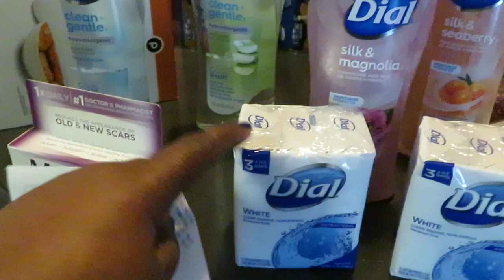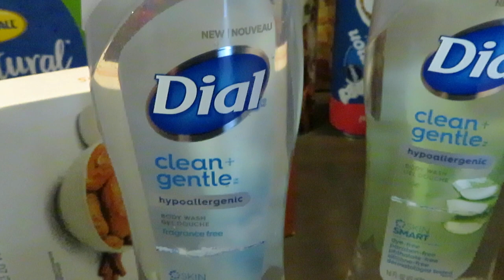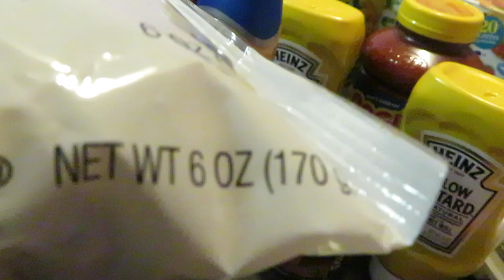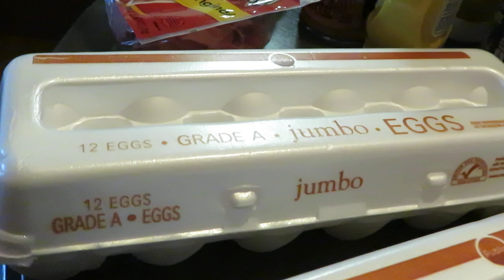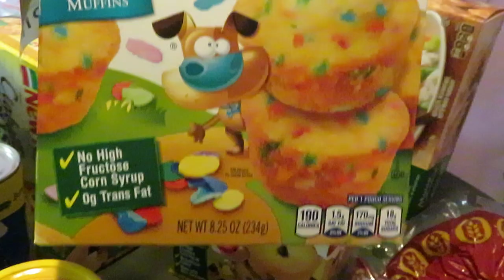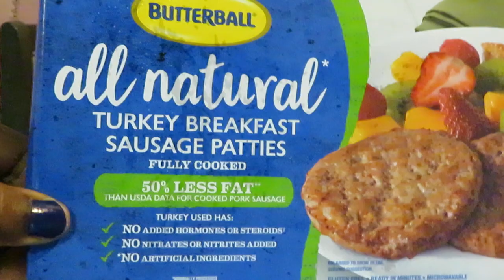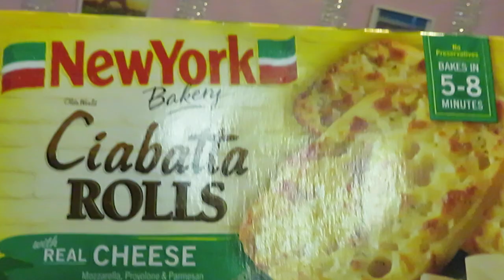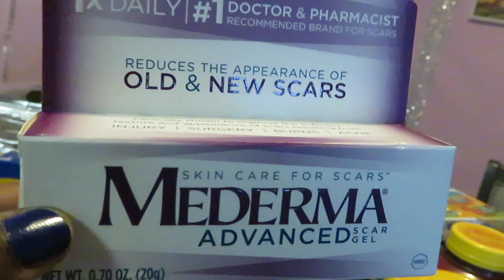Publix Weekly Grocery Haul 2-18-21 to 2-24-21 | FREE DEALS | Ibotta Rebates | Arickamisha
Another great Thursday trip to my favorite store Publix. We had great ibotta deals this week and Bogos.